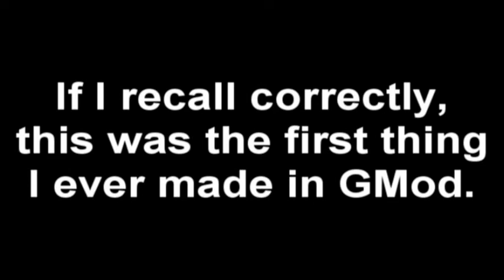The lost GMod video I found in a folder on my computer: Der Wurste Burger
Pretty much the first thing I ever made with GMod, so long ago that it was still GMod 9. It's pretty stupid, but has a place in my heart because it's the first thing I ever made. You may get a laugh or two out of it.

NOTE: This is not the music video I am working on, it is an old one I found on my computer.